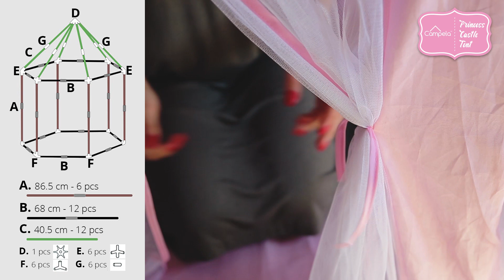How to set up - pitch Campela Princess Pink Tent Ca 0110